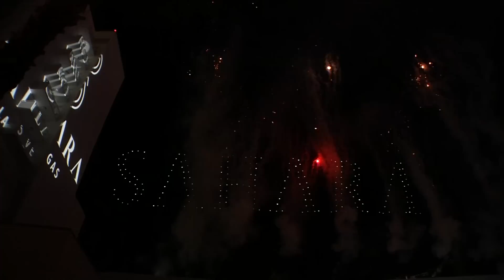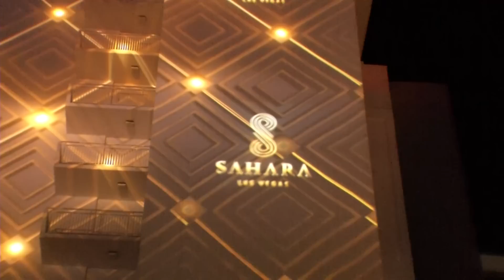Spectacular Re-opening Event of Sahara Las Vegas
SLS Las Vegas owner Alex Meruelo welcomed invited guests as he made a major announcement regarding the exciting changes happening at the casino-resort which continues to undergo a $100 million transformation. The SLS Las Vegas will now be known as Sahara Las Vegas, returning to the previous name of the resort, which opened as Hotel Sahara in 1952. The Sahara closed in 2011 before reopening in 2014 as the SLS. Meruelo says there will be new restaurants, bars, and casino floor as part of the renovation and name change. As part of the festivities, an army of drones lights up the sky and reveals the name change.